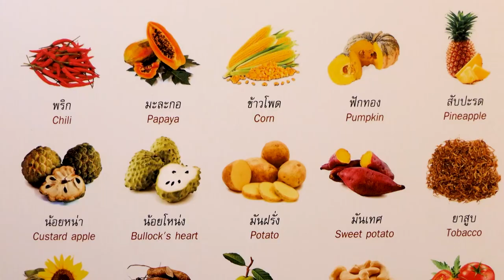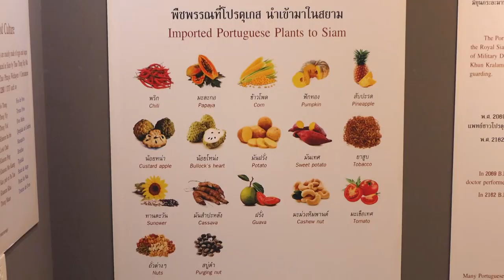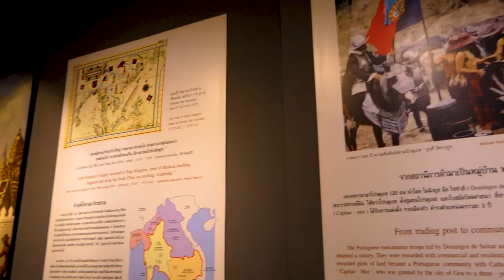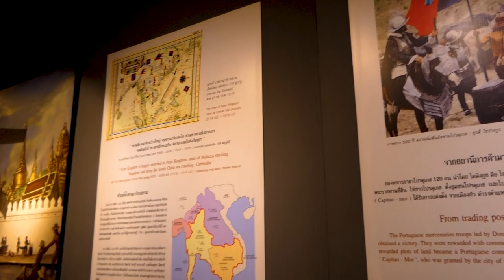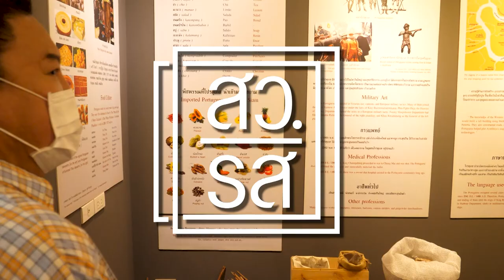สว.รส อาจารย์ยิ่งศักดิ์พาไปชมวิธีทำขนมกุฎีจีนแบบต้นตำรับ สนุกและอร่อยมาก EP.20 (3/3)